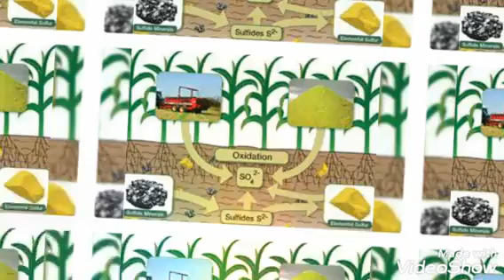فروش گوگرد معدنی سمنان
استان سمنان با توجه به موقعیت جغرافیایی خود دارای معادن بسیار از انواع کانی های معدنی است. ابزرگترین معادن کلسیمی و ژیپس (گچ) کشور در این استان واقع شده است. با توجه به اینکه همواره عنصر گوگرد معدنی همراه با کانی های کلسیم و ژیپس در طبیعت یافت می شود، در نتیجه بزرگترین معادن گوگرد معدنی کشور نیز در این منطقه قرار دارد.معادن گوگردمعدنی سمنان که در ناحیه کویری جنوب این شهر واقع شده بزرگترین و قدیمی ترین معادن گوگرد معدنی کشور هستند.معدن دلازیان یکی از این معادن قدیمی گوگرد معدنی سمنان است. پژوهشگران تاریخی شروع استخراج از این معدن را به دوره صفویه نسبت می‌دهند. احتمالاً در دوران قاجار اخراج از این معدن به صورت رسمی و جدی وسعت یافته و با ورود ماشین آلات سنگین مانند کامیون امکان حمل مواد معدنی آن به دیگر نقاط کشور فراهم شده است.فواید گوگرد معدنی سمنان در کشاورزیدر گذشته از کانی های این معادن گوگرد معدنی سمنان جهت استفاده در مصارف خاص پزشکی، دارویی، کشاورزی، صنعتی و از معدن استخراج می‌شد. جایگاه و اهمیت گوگرد معدنی در کشاورزی امروزه بسیار پررنگ تر شده است.افزودن ترکیبات گوگرد معدنی به خاک سبب افزایش جذب نیتروژن بهبود پروتئین سازی گیاهان می‌شود.ترکیبات گوگرد معدنی سبب افزایش تقویت سیستم دفاعی گیاهان برای مقابله با استرس های اکسیداتیو و تنش های سرمایی است.ترکیبات گوگرد معدنی سمنان به گیاهان کمک می کند تا در برابر آفات و انواع بیماریهای نباتی آتی به طور ارگانیک و طبیعی مقاوم شوند.گوگرد معدنی بعنوان یک قارچ کش و آفت کش ارگانیک عمل می کند. همچنین به دلیل بو و رایحه این ترکیبات سبب دفع و دوری بسیاری از آفات و حشرات می شود.گوگرد کشاورزیاز گذشته به امروز از خاک معدنی معادن گوگرد کشور برای مصارف کشاورزی استفاده شده است. گوگرد کشاورزی در واقع همان گوگرد معدنی است که از معدود معادن فعال کشور استخراج می شود.گوگرد کشاورزی همراه خود عناصر مغذی و ریز مغذی چون کلسیم ، آهن ، روی ، مس ، منیزیم ، منگنز ، سیلیسیم و را نیز دارد. عنصر کلسیم موجود در گوگرد معدنی سبب رفع شوری خاک و جایگزین شدن با یون سدیم می‌شود.فروش گوگرد معدنی سمنان که با کیفیت ترین گوگرد معدنی اسیدی گرید کشاورزی است به صورت مستقیم از بزرگترین معدن گوگرد کشور انجام میشود. ادامه مطلب

گوگرد _معدنی_سمنان